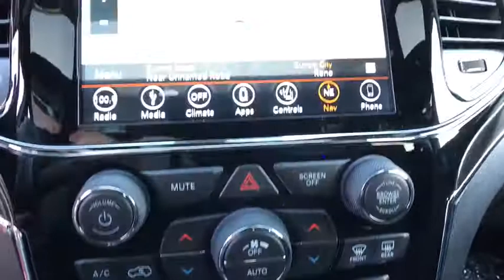2019 Jeep Grand_Cherokee Reno, Carson City, Northern Nevada, Sacramento, Elko, NV KC583580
2019 Jeep Grand_Cherokee Trailhawk 4x4 - Stock#: KC583580 - VIN#: 1C4RJFLG6KC583580

Nav System Heated/Cooled Leather Seats Moonroof Power Liftgate Heated Rear Seat TRANSMISSION: 8-SPEED AUTOMATIC (850R... JEEP ADVANCED ACTIVE SAFETY GROUP 4x4 Aluminum Wheels. Trailhawk trim Redline 2 Coat Pearl exterior CLICK ME! KEY FEATURES INCLUDE: Leather Seats Navigation 4x4 Power Liftgate Heated Driver Seat Heated Rear Seat Cooled Driver Seat Back-Up Camera Satellite Radio iPod/MP3 Input Onboard Communications System Trailer Hitch Aluminum Wheels Remote Engine Start Dual Zone A/C Rear Spoiler MP3 Player Keyless Entry Privacy Glass Remote Trunk Release. OPTION PACKAGES: TRAILHAWK LUXURY GROUP Bi-Xenon HID Headlamps Auto High Beam Headlamp Control Power Tilt/Telescope Steering Column Cargo Compartment Cover Rain Sensitive Windshield Wipers Dual-Pane Panoramic Sunroof Front LED Fog Lamps LED Daytime Running Headlamps JEEP ADVANCED ACTIVE SAFETY GROUP Lane Departure Warning Plus Parallel & Perp Park Assist w/Stop Rain Sensitive Windshield Wipers Advanced Brake Assist Full Speed FWD Collision Warn Plus Adaptive Cruise Control w/Stop ENGINE: 3.6L V6 24V VVT UPG I W/ESS (STD) TRANSMISSION: 8-SPEED AUTOMATIC (850RE) (STD). WHY BUY FROM US: At Lithia Chrysler Jeep of Reno our first and foremost goal is to make your car-buying and ownership experience better than any other youve had near Carson City Auburn CA Sparks and beyond. And prepare to have your expectations exceeded. Price does not include $449 Dealer Doc fee taxes and license fees. Price contains all applicable dealer incentives and non-limited factory rebates. You may qualify for additional rebates; see dealer for details.